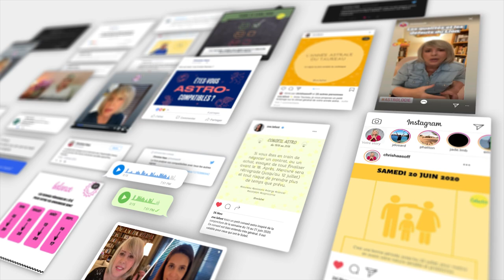Horoscope Taureau ♉️ Juillet 2023 par Christine Haas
🌞 horoscope gratuit du signe du taureau pour le mois de juillet #2023 avec des conseils en astrologie et en psychologie.

⭐️ Retrouvez votre signe:
0:00 Introduction
0:08 Ambiance
2:02 Activités
4:01 Vie affective
5:59 Vos jours top
6:21 Bye bye